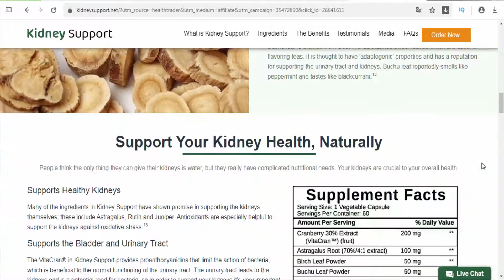Kidney Support - Natural Support for Healthy Kidneys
With a wide range of antioxidant-containing ingredients, potent herbal extracts and the premium cranberry extract, VitaCran®; this nourishing supplement is designed to support healthy kidneys.

Traditional Botanicals
One key ingredient, astragalus, has been widely used in traditional Chinese wellness practices for centuries. In modern times, astragalus has been scientifically shown to support some measures of urinary tract health already within the normal range. Some research has suggested astragalus can support a healthy heart and immune system too.

A range of other beneficial, traditional botanicals are present in Kidney Support; including Birch leaf, Buchu, Juniper Berry and Stinging Nettle.

High-ORAC Herbals
The Proprietary Blend in Kidney Support consists of 10 different ingredients that are known for their antioxidant potential. Antioxidants are important dietary components that fight damaging free-radicals and oxidants.

VitaCran® A-PACs
VitaCran® is a high-quality whole-cranberry extract that provides A-type proanthocyanidins (A-PACs) and antioxidants for the support of the kidneys and urinary tract. Researchers have suggested A-PACs can help interfere with the adhesion of bacteria to urinary tract walls.